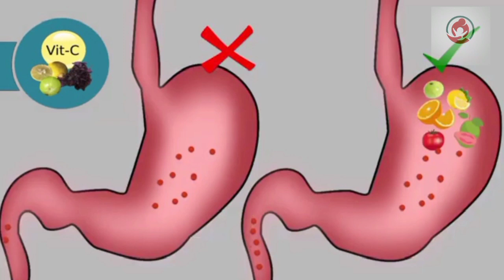இரும்புச்சத்துக் குறைபாட்டினைக் குணப்படுத்துவது எப்படி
இரும்புச்சத்து குறைபாடு குழந்தைகள் முதல் பெரியவர் வரை அனைவரையும் பாதிக்கிறது. இரும்புச்சத்துக் குறைபாட்டினால் ஏற்படும் பிரச்சினைகள், மருத்துவம், உணவின் மூலம் சரி செய்வது பற்றி இப்போது பார்ப்போம்